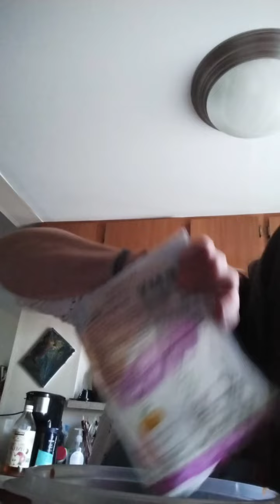7-20-22 Whip it Together Wednesday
KIMI’S KITCHEN NO COOKING EAT OUT OF KITCHEN
Whip-it Together Wednesday!
INGREDIENTS
Children mozzarella style blend
Cutting board collection shreds
Super green blend
Chef Boyardee raviolis
Walnuts
Currents
Signature Farms Cafe Bowl Turkey and Bacon Cobb salad